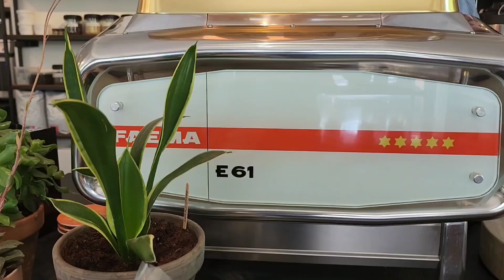Single Sip Review, Ep68, Sweet William's Coffee Shop & Bakery (Salisbury, CT)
This episode of Single Sip American Coffee Trip, I  hit my last stop, off rt202, and in front of Sweet William's Coffee Shop & Bakery, Salisbury Connecticut. After I went On the Run, from On the Run, I'm hoping for a better experience here, and already, it looks to be that way! I'm not sure it's going to blow my socks off, but I'm definetly digging the atmosphere and how mountainous it is... for Connecticut. The drive back will be even more beautiful!